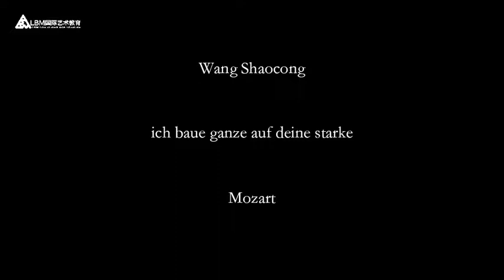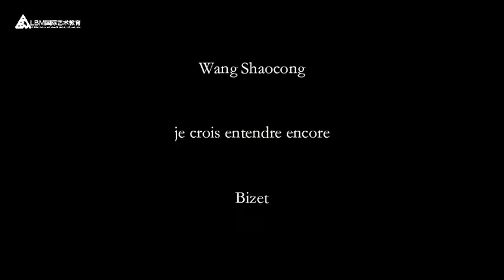No.2 Wang Shaocong